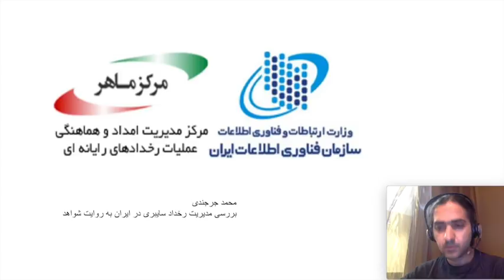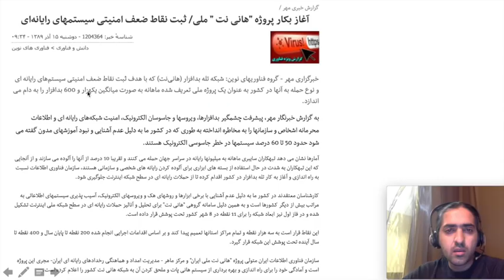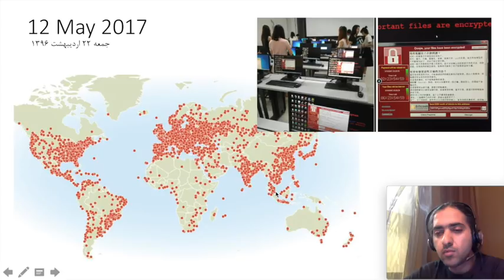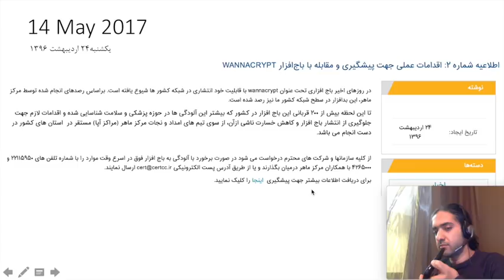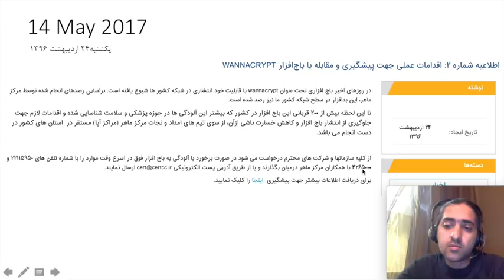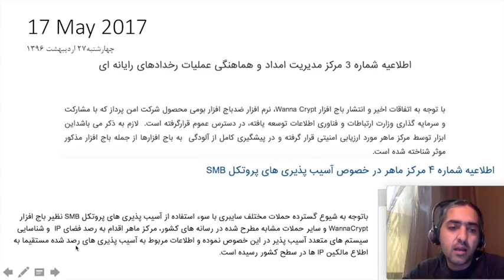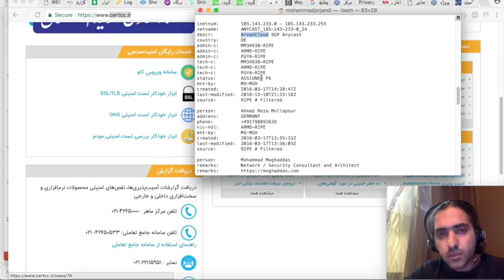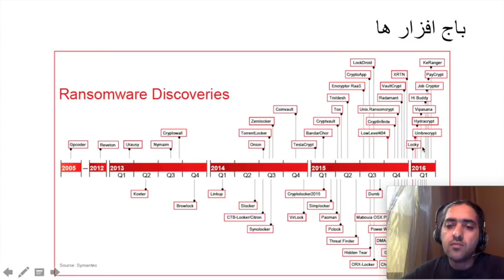بررسی عملکرد مرکز ماهر از نگاه یک کارشناس امنیت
در این پرزنت که برای کنفراس آفسک به تاریخ ۲ آذر ۱۳۹۶ تهیه شده بود به بررسی انتقادی به مرکز ماهر از دو منظر پرداخته شده است.